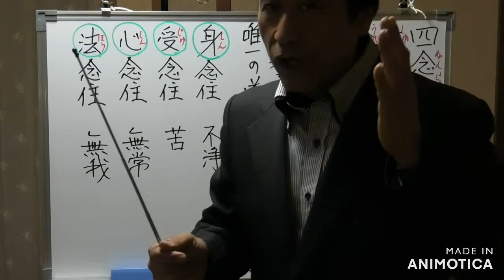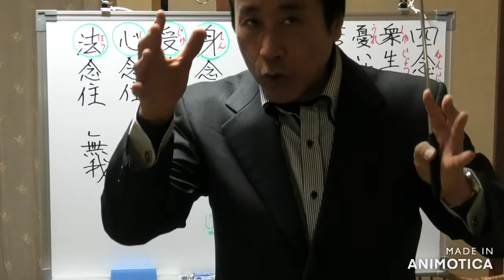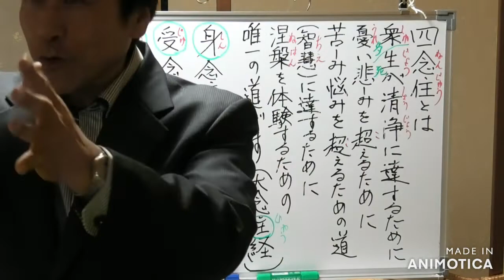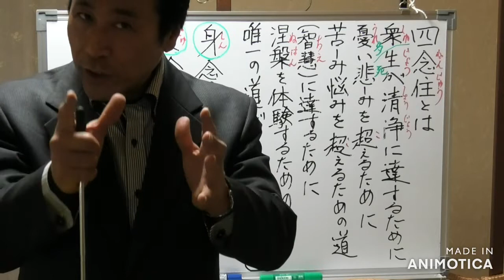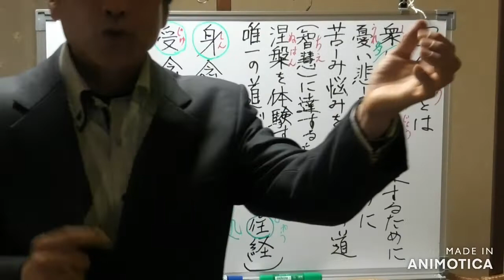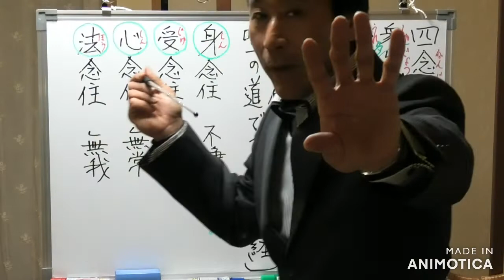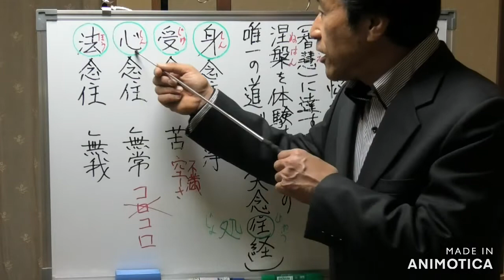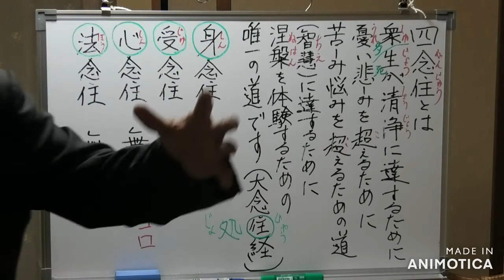四念住は涅槃を体験する唯一の道〖身念住・受念住・心念住・法念住〗【令和4年2月13日②】・清森義行